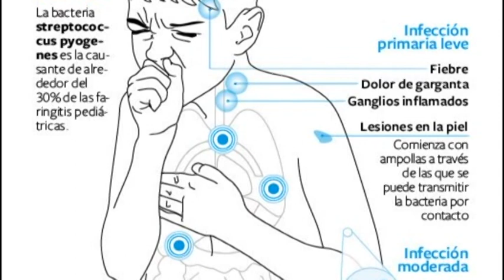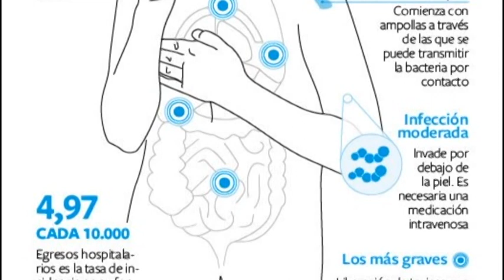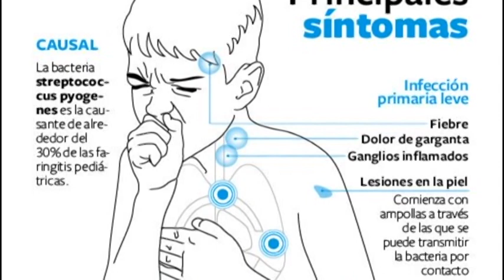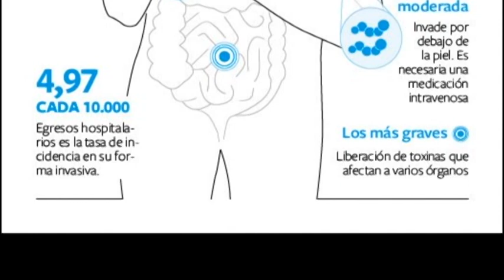Dra. Cecilia Rodriguez - Directora SAMCO de San Carlos Sud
Información y prevención del Strepto Pyogenes